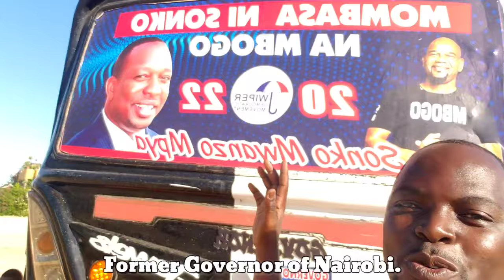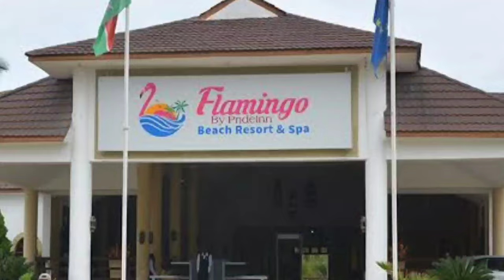Touring the MILLIONAIRES STREET in Shanzu.|| Mombasa vlog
Shanzu is an area on the north from Mombasa CBD,there they live different people of different tribes,culture and class so in this video i tour an area in Shanzu where the high class people live the Millionaires Street.
The street is best known for the most famous club the Volume v.i.p club,the most expensive,beautiful and luxurious hotels known all over the world the Prideinn Beach Resort, Serena Beach Resort,Mombasa Continental Hotel,Flamingo Prideinn Resort and Pangoni Hotel and also it is known for having the best Apartments and Holidays Home like the Kilua Apartments,Shaza Apartments,La mera Apartments,Sunset Holiday Homes and many more so enjoy this wonderful tour.

INSTAGRAM --- Dennis with Lens Walks

GEARS
- SAMSUNG S9

EDITING APP
- KINEMASTER